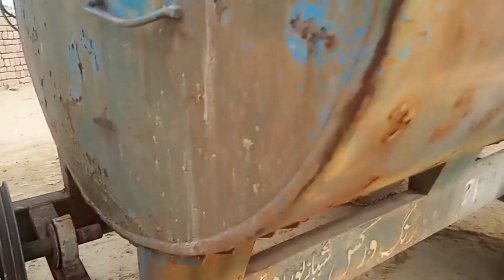Old Tractor 🚜 series start part 1 Pakistani local old Tractor | Malik Tractor